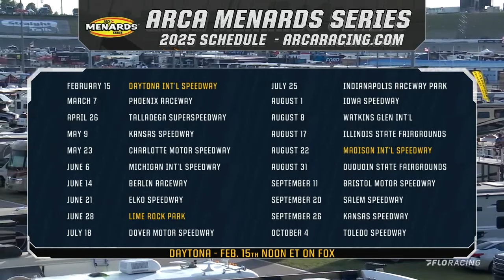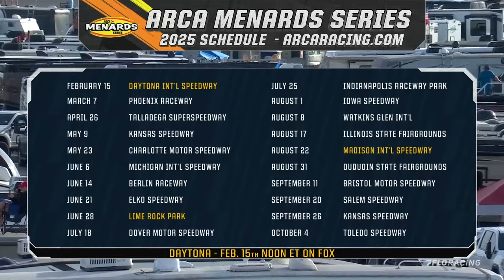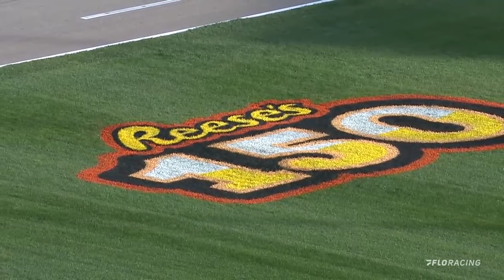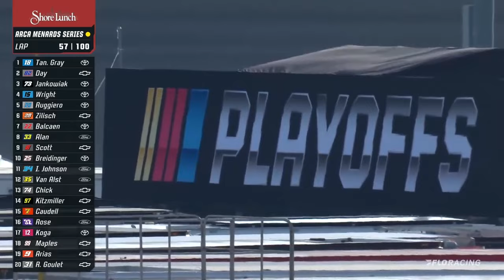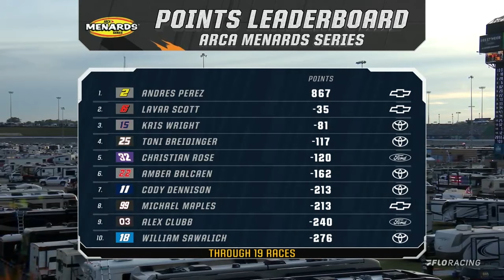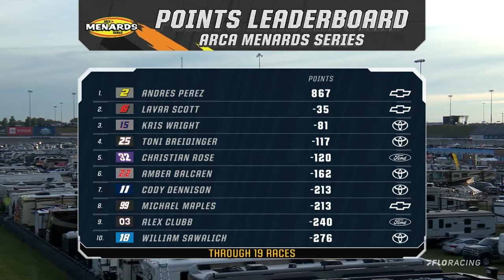FULL RACE: ARCA Menards Series at Kansas Speedway 9/27/24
Watch the full race replay from the ARCA Menards Series Reese's 150 at Kansas Speedway on September 27, 2024.